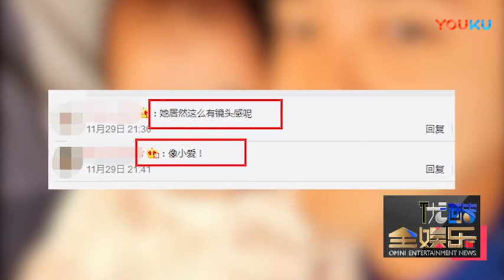【八卦娱乐】八卦：江宏杰首晒和女儿合影 “隔空”喊话福原爱秀恩爱